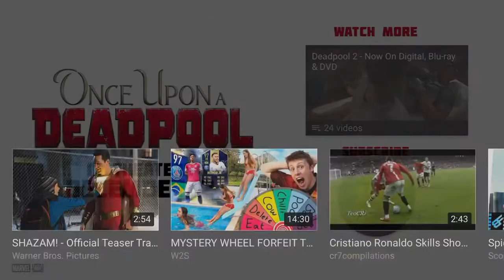The new Deadpool movie coming out soon